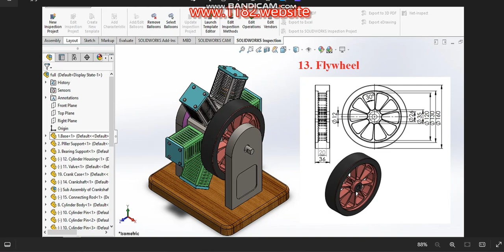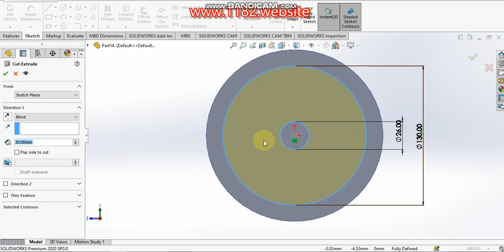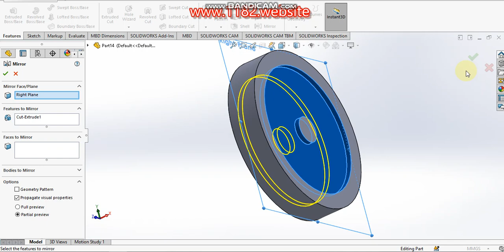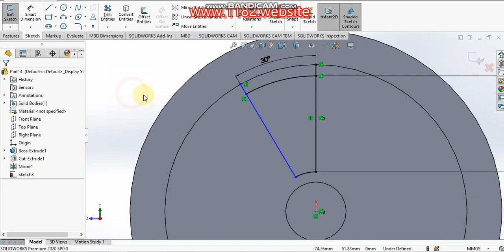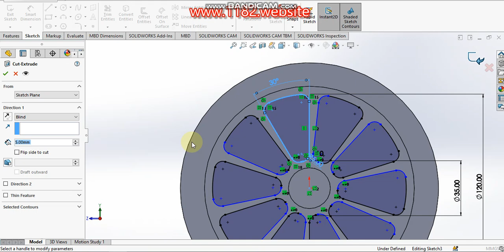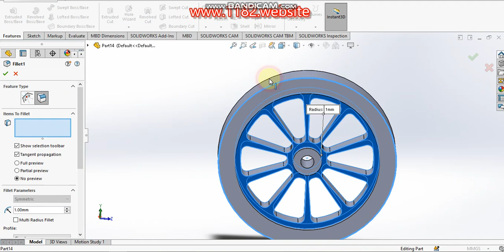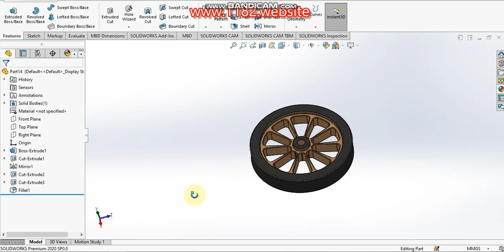Designing a Six Cylinder Radial Engine in SolidWorks | Step-by-Step Tutorial 13. Flywheel